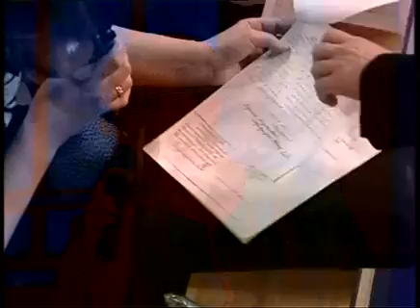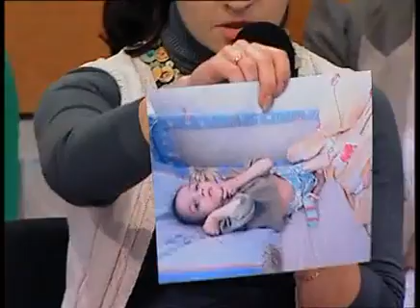Torez - Inter T.V. talk show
Popular Kyiv talk show interviews 2 former residents (victims) of Torez invalid house telling of the horrors they experienced at the hands of the staff.  Victim Rights Advocates from Martin Club lend their support as the facility director tries to prove them wrong.  Obvious to the crowd the victims have nothing to hide, they share their stories of abuse.